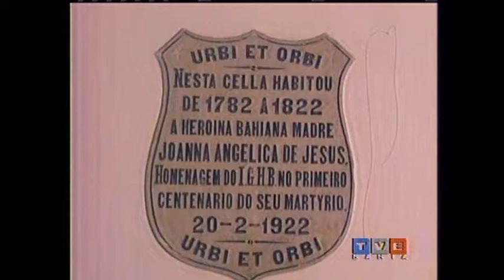Independência da Bahia